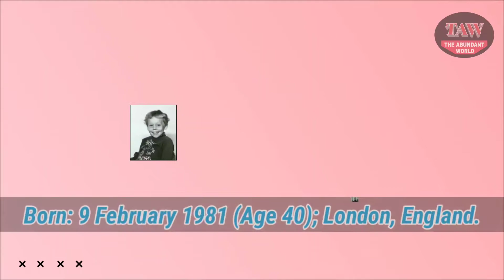Tom Hiddleston ★ Girlfriend ★ Net Worth ★ Cars ★ House ★ Parents ★ Sisters ★ Age ★ Lifestyle 2021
The Abundant World Presents, Tom Hiddleston ★ Girlfriend ★ Net Worth ★ Cars ★ House ★ Parents ★ Sisters ★ Age  ★ Lifestyle 2021.

Tom Hiddleston is an English actor, voiceover artist, producer, and stage artist who has gained acclaim with his performance as Loki in the Marvel Cinematic Universe and this role has won him an MTV Movie Award for “Best Villain” as well as got him nominated for Saturn Award for “Best Supporting Actor”. A Golden Globe Award and a Laurence Olivier Award recipient, the actor has also appeared in movies and shows like Midnight in Paris, Only Lovers Left Alive, Friend Request Pending, Kong: Skull Island, I Saw the Light, Crimson Peak, Suburban Shootout, The Gathering Storm, Miss Austen Regrets, The Night Manager, Henry IV Part I and Part II, Archipelago, and War Horse.